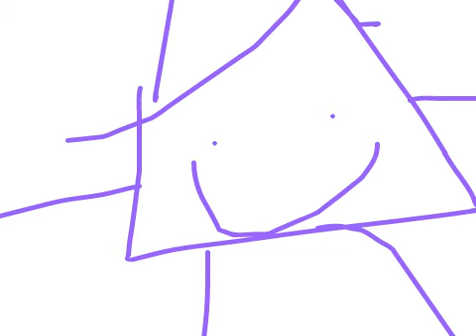Numberblocks Band Quarters 101 For